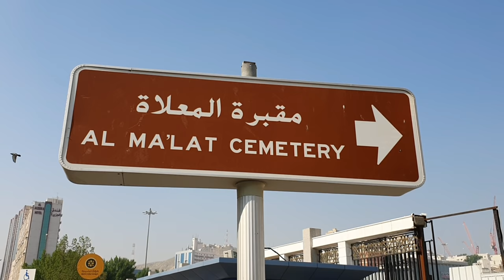ДОЛЗАРБ ОТАЛАРГА НАСИХАТ